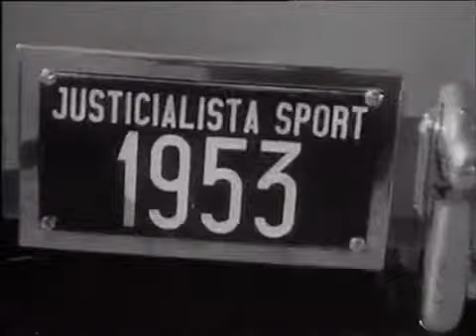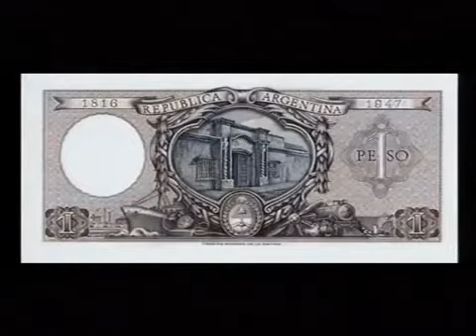Sinfonia del sentimiento parte 6-Capitulo 1